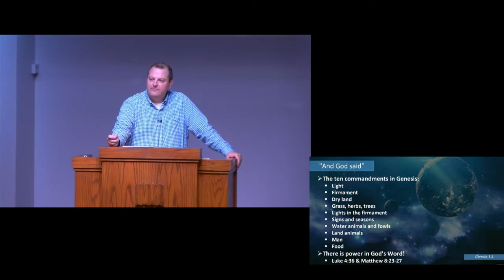GLG Bible School: Part 7 - Genesis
Great Lakes Grace Church
Speaker: Brandon Smith
Date: 23.08.09